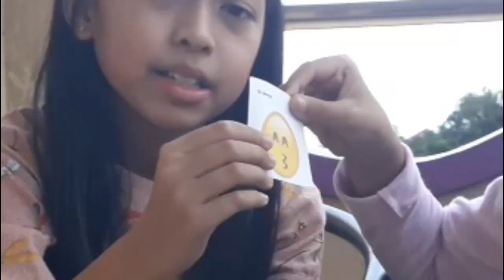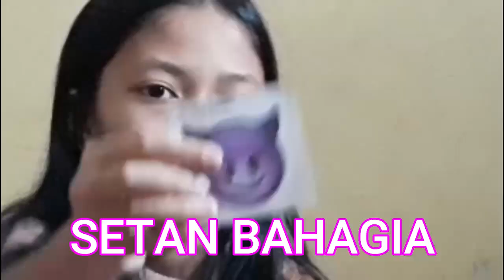TEBAK EMOJI CHALLENGE SERU!!!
Hai. guys di video kali ini kita akan menebak emoji challenge

sampai jumpa di video selanjutnya ya bye.

Follow Juga Ig Kita Ya:  @alifiaandriaputri dan @rheisyaandrea